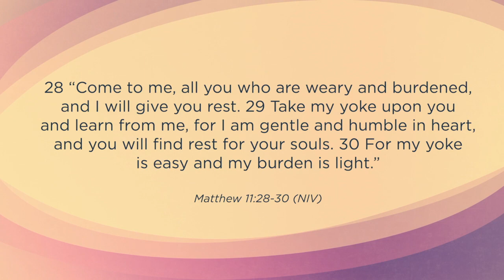Fellowship Mt Juliet= Friday devotional 11/20/20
FMJ Friday devotional for November 20, 2020 with lead teaching pastor Justin Lett.